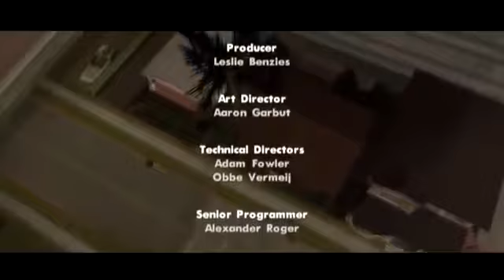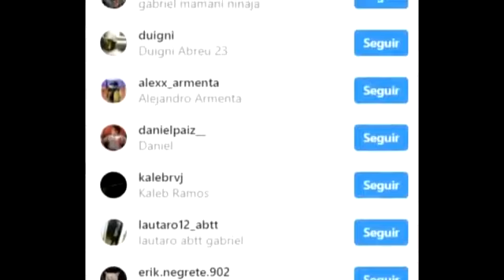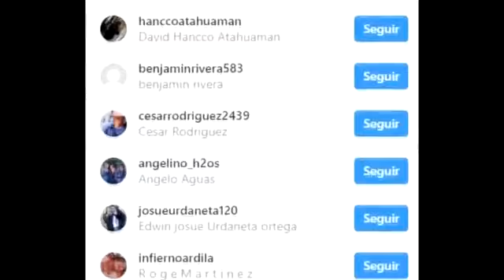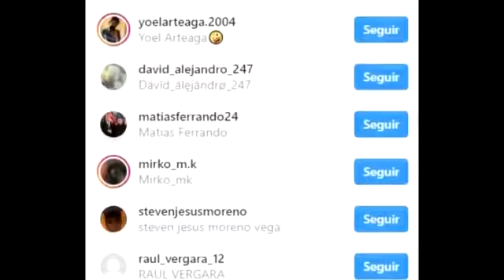nunca coloques ah cj gordo o te pasara esto